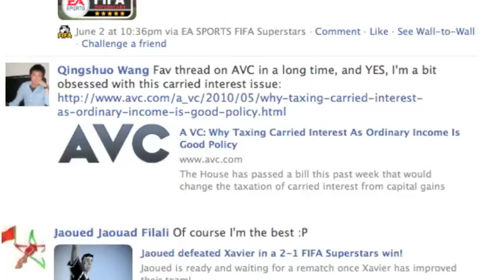EA Sports FIFA Superstars by Playfish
Do you have what it takes to become a FIFA Superstar?

Build your dream team by signing the world's best football players to your club. Upkeep your training and customize your formation to work your way to the top. Don't forget to challenge your friends to 1v1 matches and brag about your victory!

Welcome to FIFA Superstars!